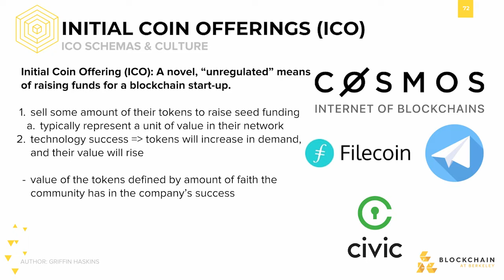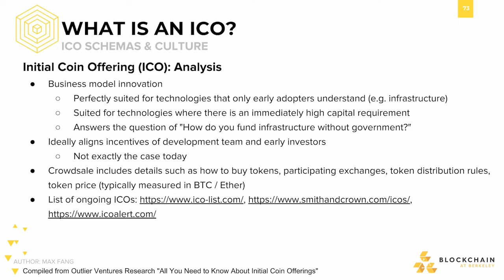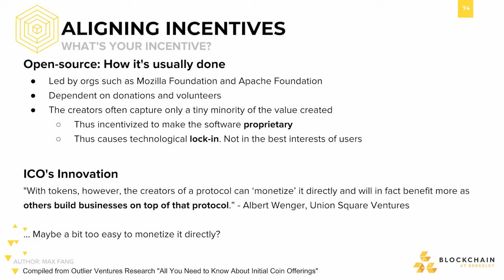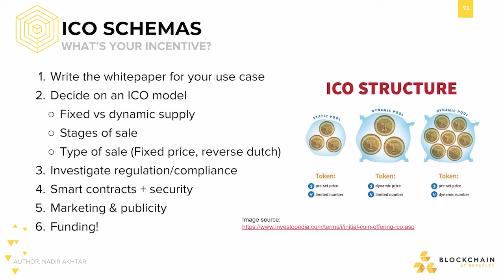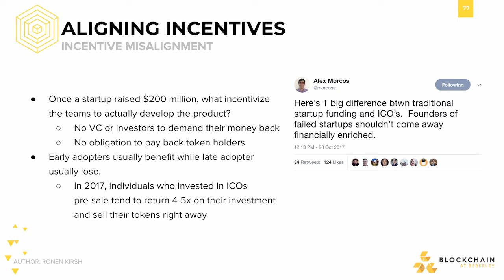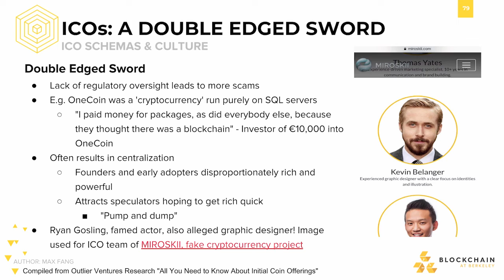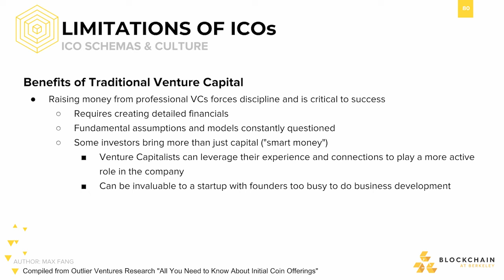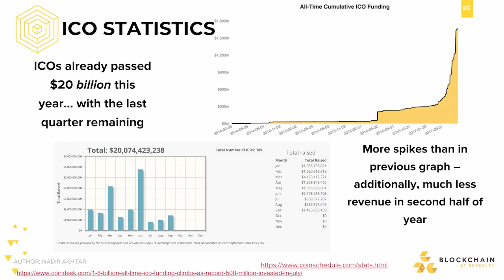[CS198.2x Week 3] ICO Schemas & Culture